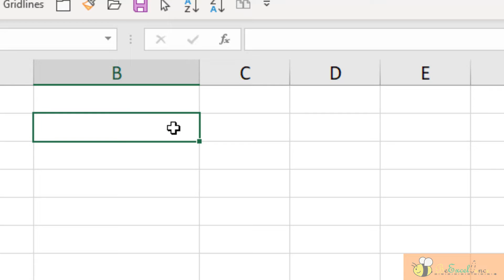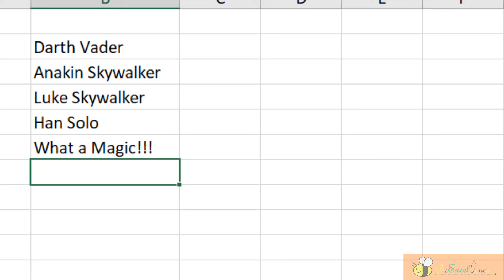Input Magic with AutoCorrect in Excel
Many people use Excel for "Word" processing.  Well, although Excel is not meant to be a Word processor, we can still use it for processing words smarter.  Here's a tip of using Auto Correct for faster input.  Indeed, this Auto Correct trick applies to other MS Office applications too.  Check this out!